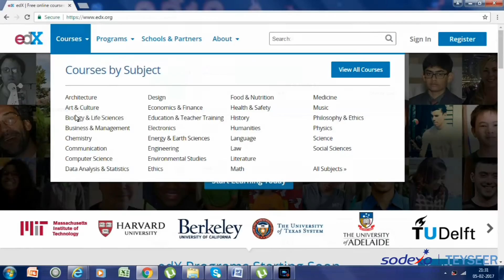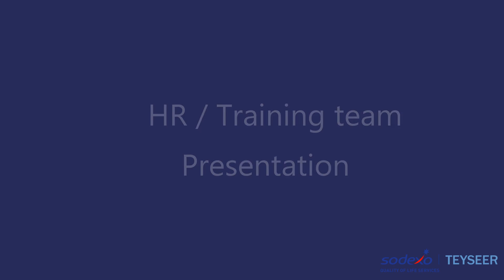Teyseer Services Company-1ST CONVOCATION CEREMONY